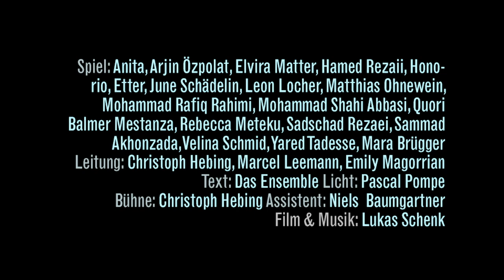Schnauze voll – TKKG (Trailer)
25. - 27. Juni 2020 in der Grossen Halle der Reitschule Bern

Während einer Dinner Party sollen die geladenen Gäste aus der ganzen Welt – Berufspolitiker*innen, Illuminati, Hippies, Aktivist*innen, Kriegsherr*innen, Liebhaber*innen, Religiöse – zusammen reden, argumentieren, lamentieren, streiten, sich zuhören… Zur Debatte stehen fünf (Welt-)Probleme. Die Zeit ist knapp, sehr knapp, und oberstes Ziel ist es, die Welt zu retten.

Es gibt viele Probleme, die uns als Gesellschaft, als junge Menschen, als Schweizer*innen, als Einwanderer*innen und als Individuen bevorstehen. Die Zukunft sieht düster aus. Junge Menschen werden als die Menschen angesehen, die die Welt retten werden/sollen. Hier sind sie also, die jungen Menschen von TKKG (Theater Kennt Keine Grenzen), bereit, ihre Zeit, Gedanken, Betroffenheit, Wut und persönliche Erfahrungen anzubieten, um einen Beitrag in theatralischer und tänzerischer Weise zu leisten.

Spiel: Anita, Arjin Özpolat, Elvira Matter, Hamed Rezaii, Honorio Etter, June Schädelin, Leon Locher, Matthias Ohnewein, Mohammad Rafiq Rahimi, Mohammad Shahi Abbasi, Quori Balmer Mestanza, Rebecca Meteku, Sadschad Rezaei, Sammad Akhonzada, Velina Schmid, Yared Tadesse, Mara Brügger

Ein Kooperationsprojekt der Jungen Bühne Bern, Marcel Leemann Physical Dance Theater,
Kath. Kirche Region Bern, Grosse Halle Bern

Leitung: Christoph Hebing, Marcel Leemann, Emily Magorrian, Kira Holz

Text: Das Ensemble

Multimediaproduktion: Lukas Schenk

Licht: Pascal Pompe

Bühne: Christoph Hebing